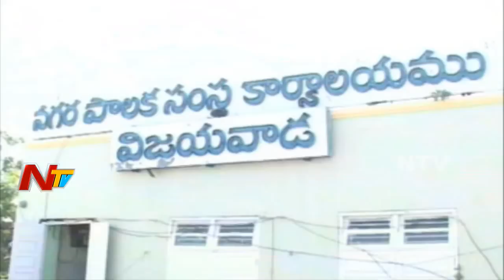Chaos in Vijayawada Municipal Corporation Council Meeting || TDP Vs YCP || NTV